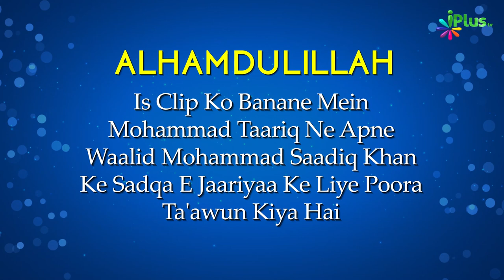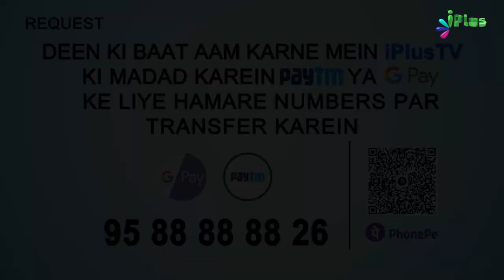Jab Najjashi Ko Sahaba RA Ne Quran Sunaya... | 5 Minute Ka Madarsa 382 | Shaikh Arshad Hussain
Jab Najjashi Ko Sahaba RA Ne Quran Sunaya... | 5 Minute Ka Madarsa 382 | Shaikh Arshad Hussain Mohammadi | iPlus TV

UPI : donateilm@icici